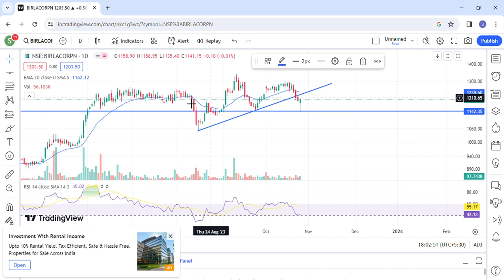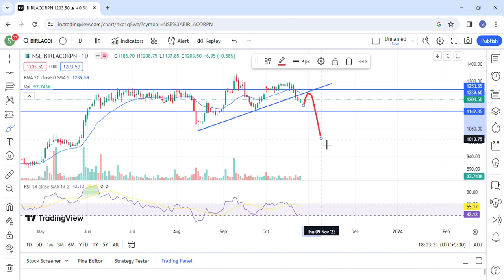Birla Corp target | Birla Corp Share News | Birla Corp Stock Analysis